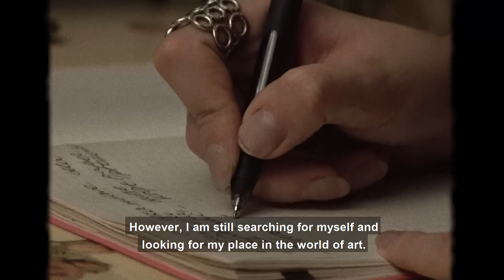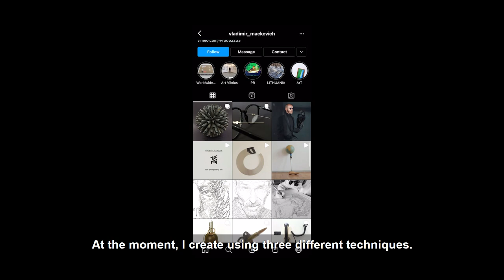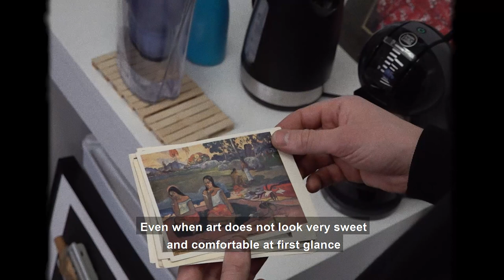Can I Do your Job? with Visual Artist Vladimir Mackevich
A VILNIUS TECH student, Melanija, who struggles to find her place in the world of art, creates a sculpture under the supervision of a successful artist, Vladimir Mackevich.